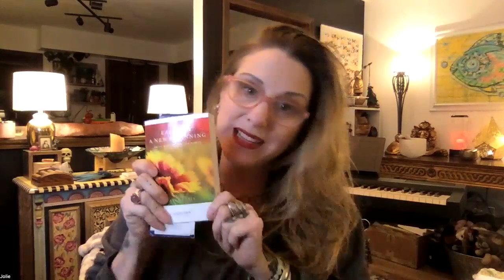January 14 Each Day a New Beginning reading with Jolie Barb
How can I find my own power?

Serenity prayer

365 plus days a year of readings uploaded January 1-December 31

Go to my home page, enter the date of reading you want to watch
Courage to Change, Hope for Today, and One Day at a Time in Al-Anon